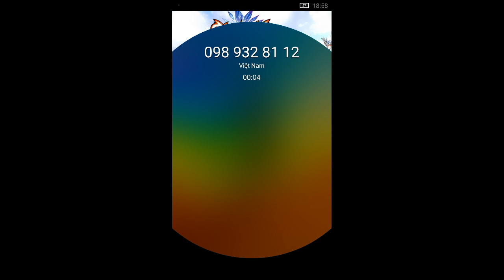Elsword: Evolution PVP e18 Mr Bean